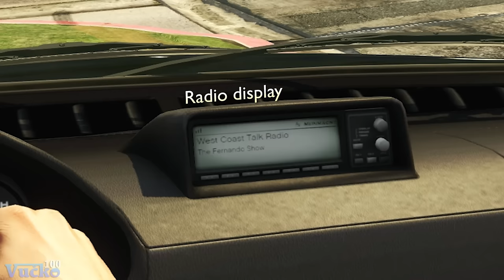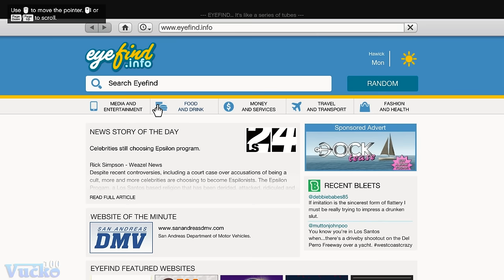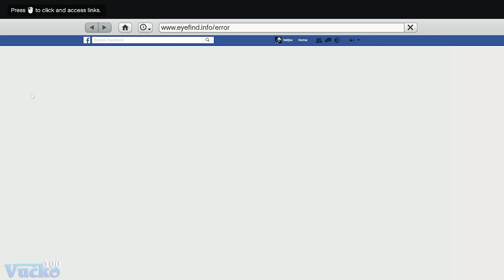GTA V - Attention to Details [Part 1]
GTA V - Attention to Details